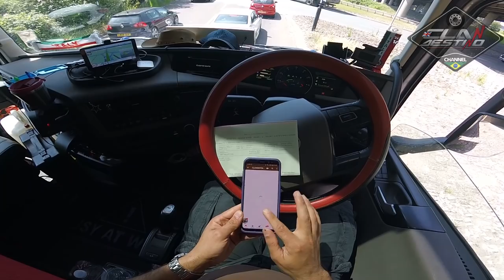Entrada boa pra jogar a carga no chao